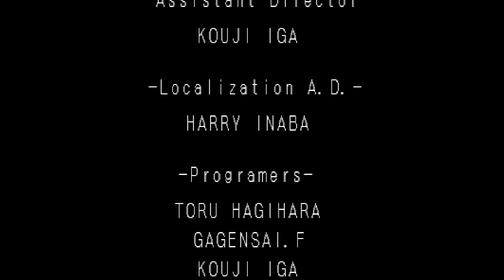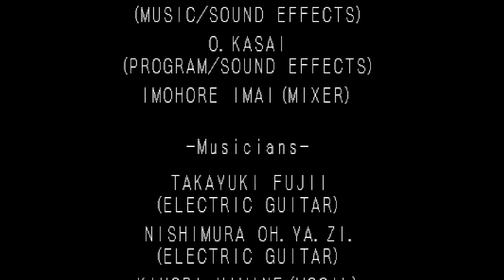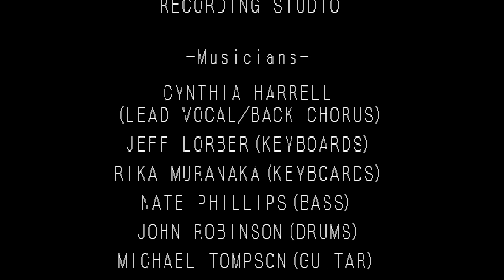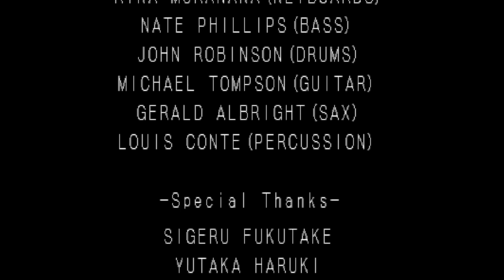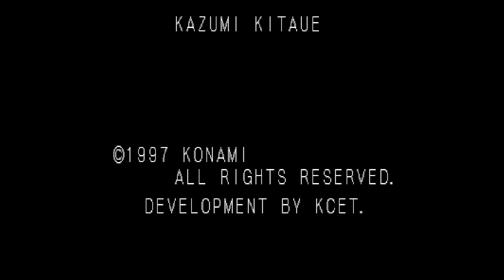Castlevania: SOTN - Shaft and Dracula